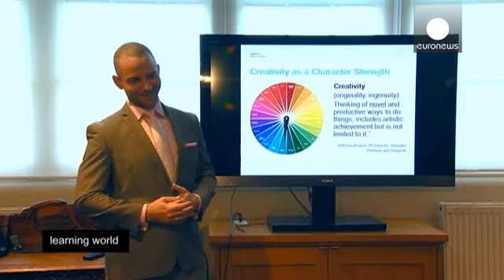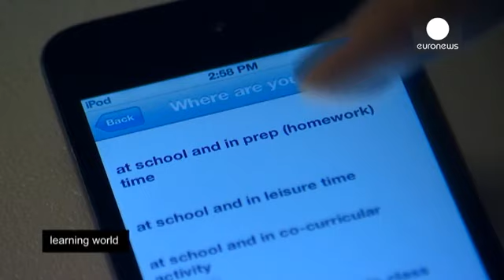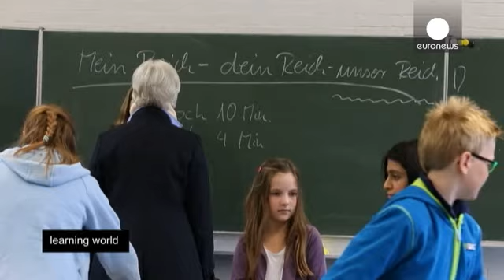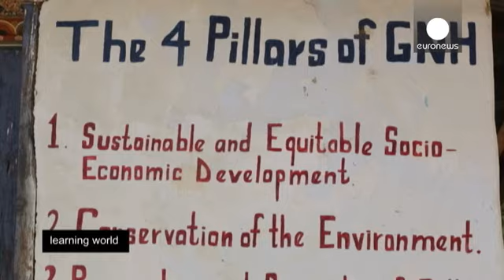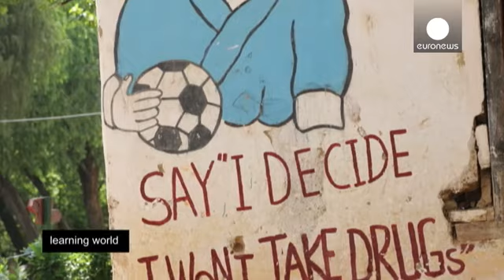Μαθητές διδάσκονται πώς να είναι ευτυχισμένοι - learning world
Στην Αυστραλία, ένα σχολείο έχει αναπτύξει πρόγραμμα εκμάθησης αισιοδοξίας.  Από το 2008, το "Geelong Grammar School" εφαρμόζει πρόγραμμα «Θετικής Εκπαίδευσης» και συνδυάζει την  διδασκαλία με την θετική ψυχολογία.

Το σχολικό πρόγραμμα βασίζεται στην πρωτοποριακή εργασία του Μάρτιν Σέλιγκμαν του Πανεπιστημίου της Πενσυλβάνια. Ως μέρος του εκπαιδευτικού προγράμματος, πολλοί δάσκαλοι χρησιμοποιούν τον διαλογισμό. Ειδικά στις εξετάσεις, τα παιδιά διαλογίζονται για 10 λεπτά πριν ξεκινήσουν να γράφο...